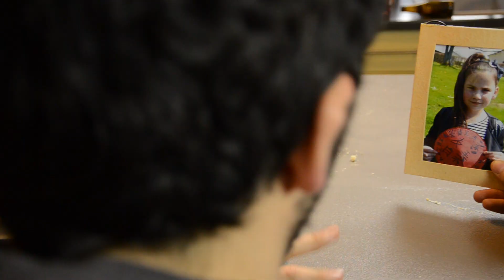24h Kino 2016: La piscine de la haine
Court métrage réalisé en 24 heures dans le cadre de 24H KINO Festival du Cinéma d'urgence du Havre organisé par les Improbables et Le Gaumont des Dock Vauban
Le principe du Festival 24h pour écrire tourner et monter un film sur un thème du public et une contrainte donnée par les Improbables
Thème : La piscine de la haine
Contrainte: comédie musicale
Réalisateur le groupe de l'IUT Info'com et Guillaume Lemigno.